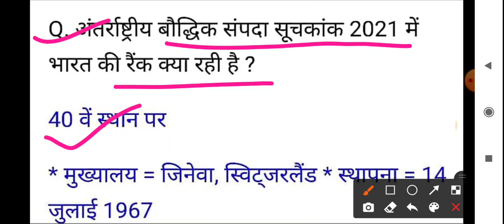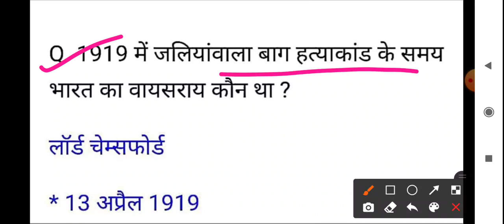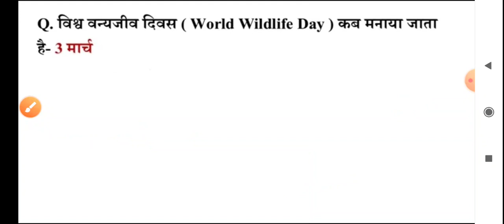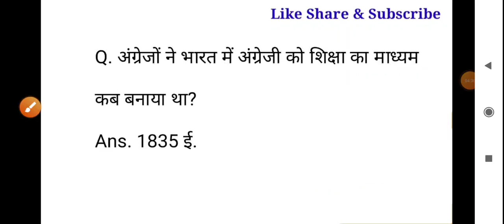RAJASTHAN PTET TODAY EXAM ANALYSIS | PTET 8 SEPT 2021 FULL SOLVED PAPER ,PTET TODAY EXAM || EXAM 4U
RAJASTHAN PTET EXAM ANALYSIS | PTET 8 SEPT 1ST SHIFT PAPER ,PET ANSWER KEY 2021,PTET AAJ KA PAPER